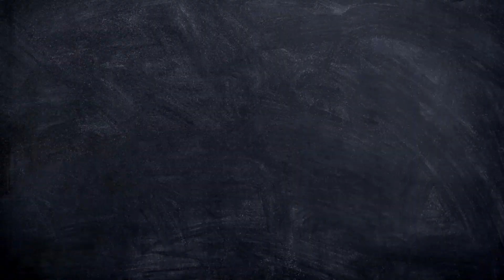Masala Vada| Street Style Masala Vada| Chana dal Masala Vada| by Sri Lakshmi Vantalu.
chanadal vada
senagapappu vada